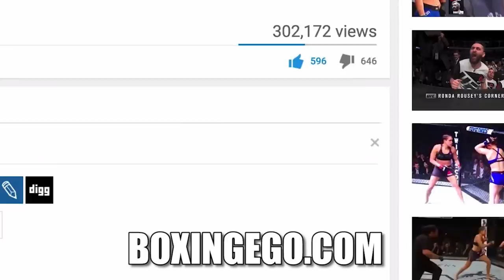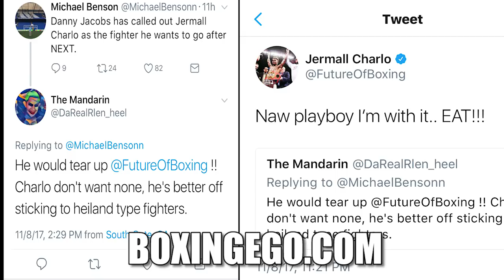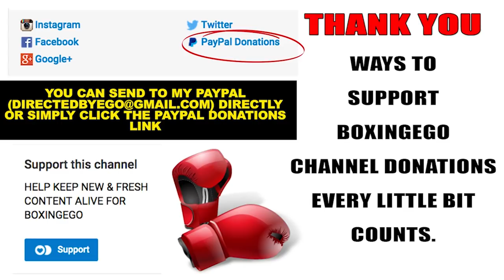JERMALL CHARLO QUICKLY RESPONDS TO DANIEL JACOBS CALLOUT "NAW PLAYBOY I'M WIT IT-EAT!"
JERMALL CHARLO RE: TO DANIEL JACOBS MENTIONING HIM AS POSSIBLE OPPONENT AT HIS JACOBSARIAS MEDIA DAY EGO OF BOXINGEGO (FORMERLY EGOSWORLD1) BREAKS THE STORY AND REACTS.